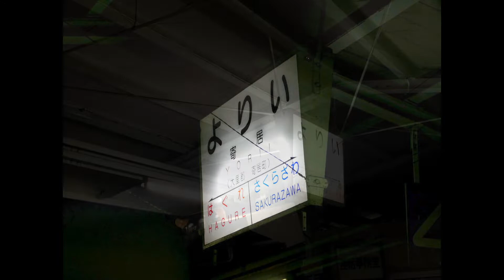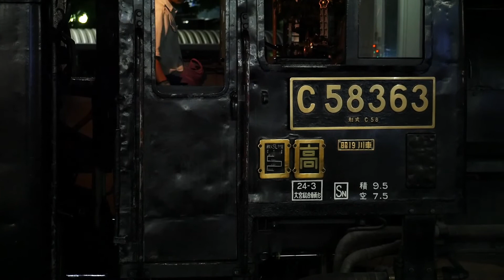【夜の蒸気機関車】配9229レ DD51 895 ＋ C58 363 秩父鉄道SL C58 交検高崎配給 寄居 2019.7.7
2019.7.7 寄居駅
配9229レ DD51 895＋C58 363
秩父鉄道SL 交番検査高崎配給

寄居駅にてDD51 895号機の入線・連結・出発の作業の様子を撮影しました。

鉄道ブログ綴っています。